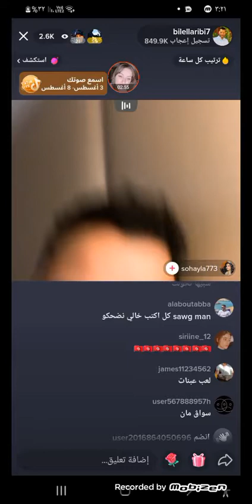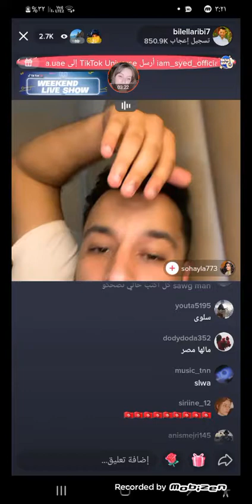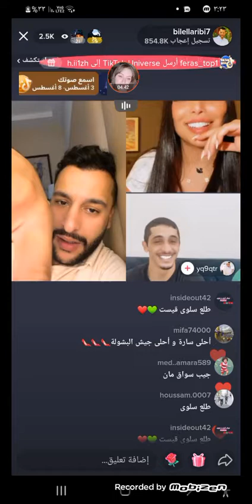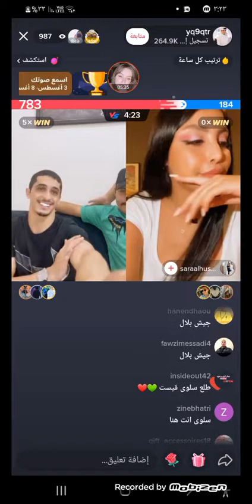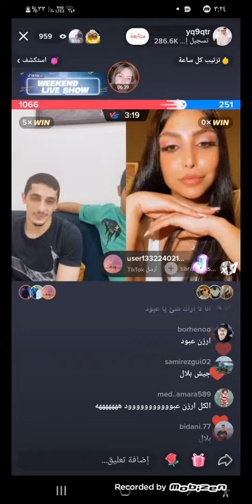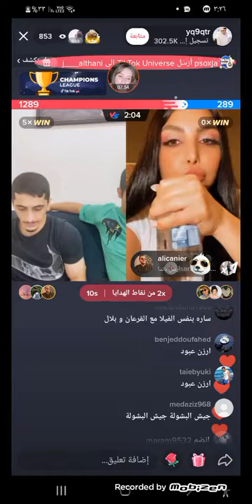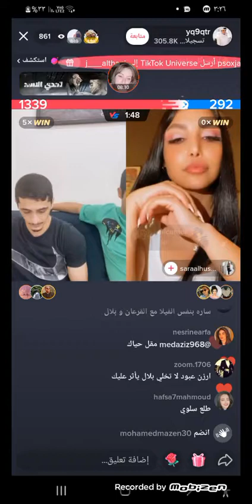بلال العريبي مع عبود القطري شاهد الحماس المشاهدين الاعزاء المشاهدات كبيره ولكن مافي متابع للقناة ليش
بث صقر المصقراني
بث تيك توك